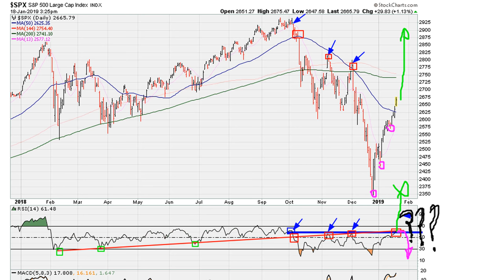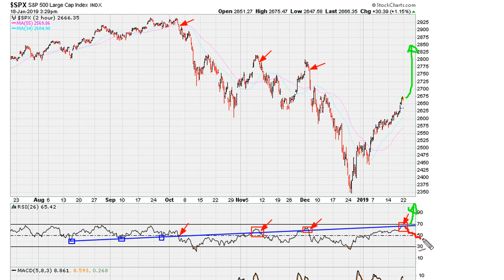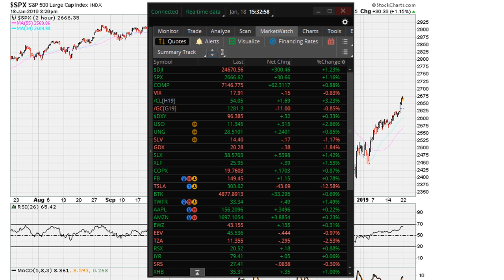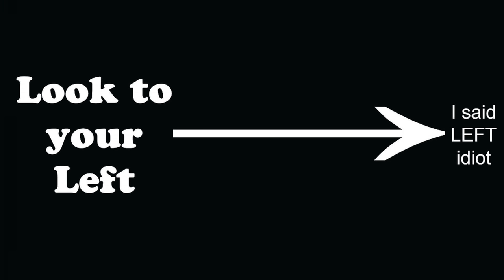Public: Market, Commodities, Crypto Analysis Jan 19th - 20th, 2019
Charts discussed include: SPX weekly MACDs being below zero, SPX daily, SPX 2 Hourly...the rest is for paid Muathe.com subscribers...